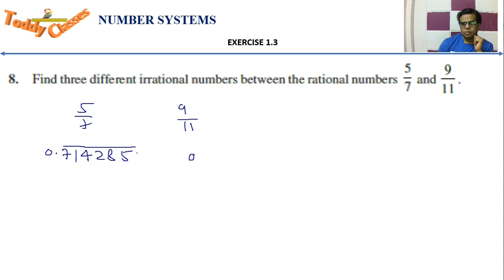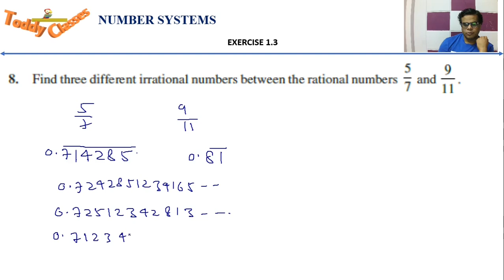Class 9th, Ex 1.3 , Q 8 NUMBER SYSTEM CBSE NCERT explained